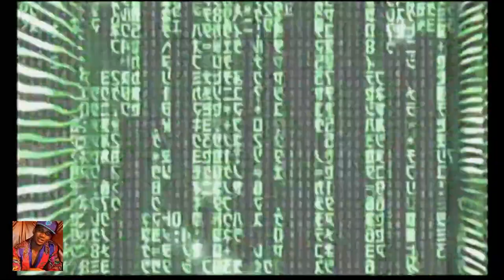Lil B Reviews Enter The Matrix for The PlayStation 2 (2000)